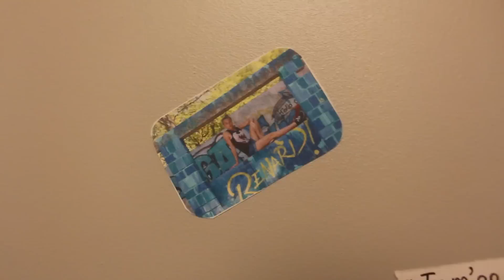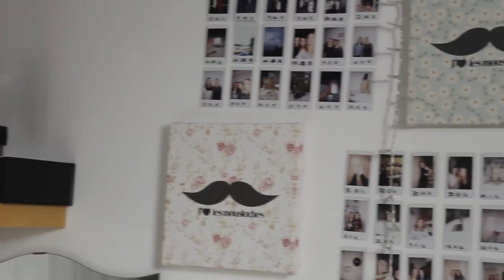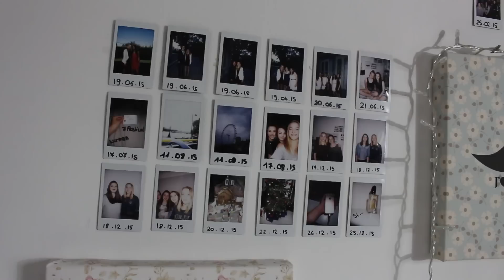Room Tour 2016 ! ♡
BOOOONNNNEE AANNNNEEEE